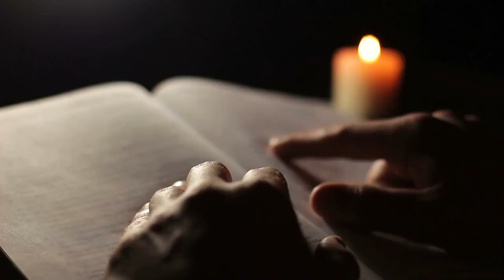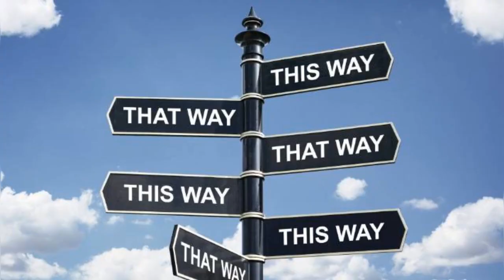Tao Te Ching Chapter 22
🌟 Embark on an Enlightening Journey with Lao Tzu's 'Tao Te Ching'! 🌟

📜 Chapter 22: The Paradox of Life 🧘‍♂️

Welcome back to our captivating video series where we delve deep into the profound teachings of the ancient sage, Lao Tzu. In the pages of his timeless masterpiece, the 'Tao Te Ching,' we uncover the secrets of existence, the mysteries of non-duality, and an incredible wellspring of wisdom that has the power to transform our everyday lives.

Original text by Ted Mooney.
Video and music created using Pictory AI.
Intro and Outro images created in Bing Image Creator.